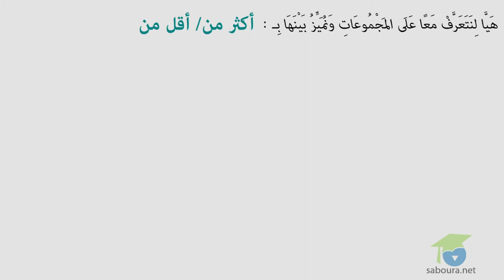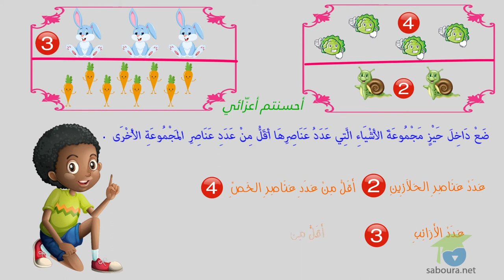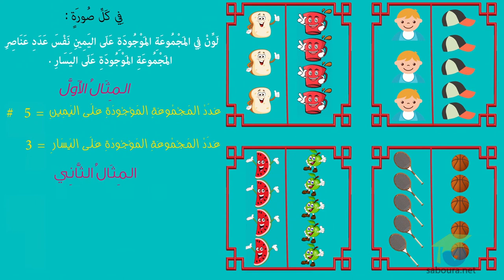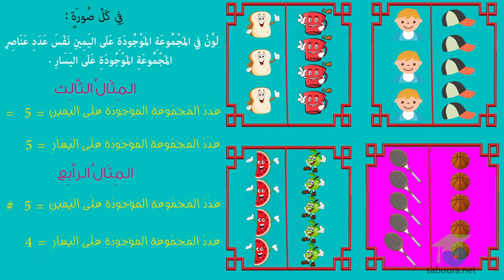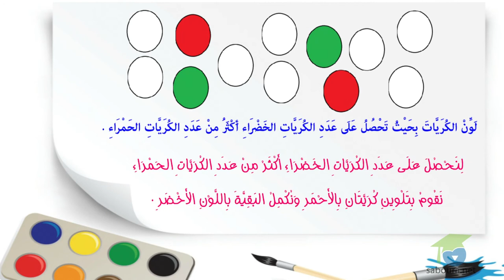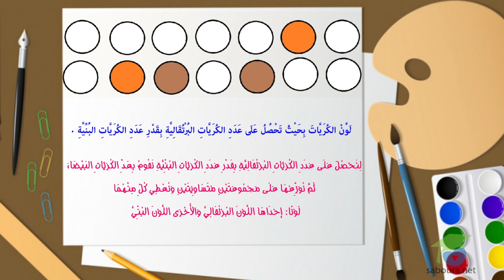التّعرّف على المجموعات